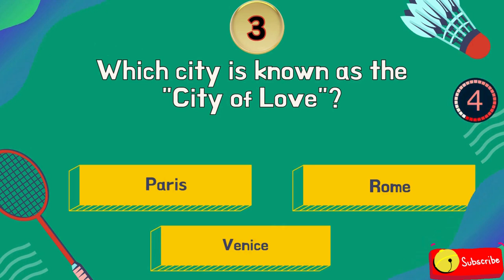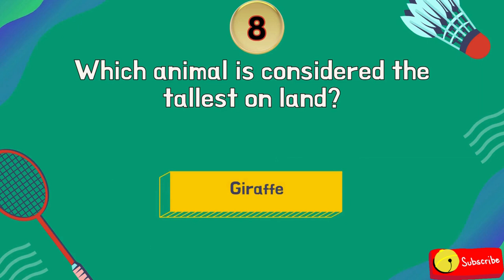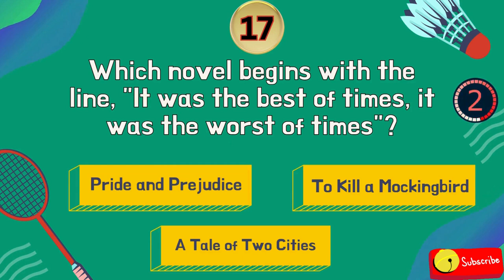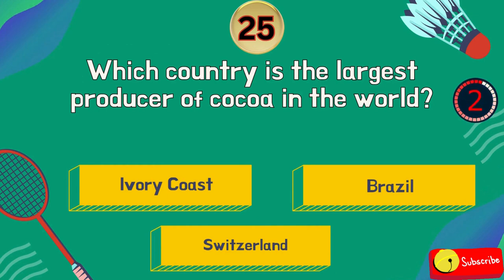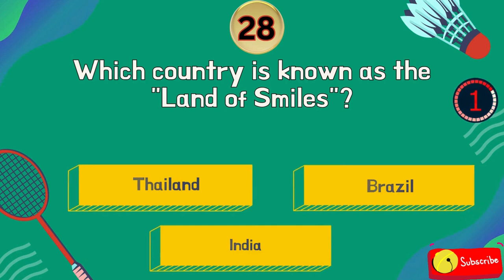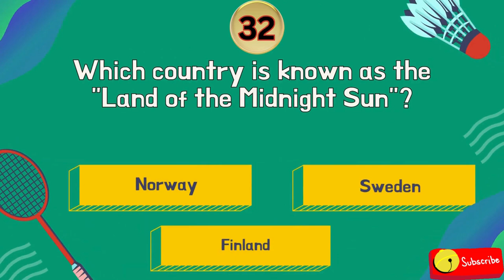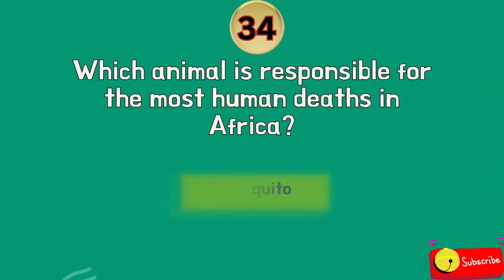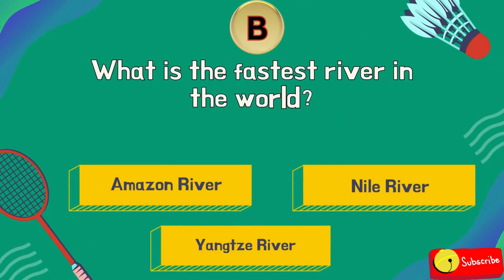Only a Genius Can Get 30+ on this General Knowledge Quiz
Welcome to our ultimate general knowledge challenge! In this video, we present you with 40 stimulating questions designed to test your intellect and trivia skills. From history and science to pop culture and geography, these questions will push your knowledge to the limit!

Think you can score above 30? Only true geniuses stand a chance! Grab a pen and paper, gather your friends, and let's see who knows the most.

- 40 challenging general knowledge questions
- Answers revealed at the end of the video
- Fun facts and trivia for each question
- A chance to prove your genius level knowledge!

Test your knowledge and see how you stack up against others! Don’t forget to pause the video to think before the answers are revealed.

- Improve your general knowledge
- Great for trivia night or family gatherings
- Enjoy a fun and educational experience

Can you conquer this quiz? Let's find out! Good luck, and may the best genius win!

🔍 What to expect:
- 50 challenging questions that will test your knowledge.
- A mix of easy, medium, and hard questions designed to stump even the most knowledgeable contestants.
- Fun facts and interesting information revealed after each question!

Don't forget to pause the video and give yourself time to think before we reveal the answers. How many will you get right? Share your score in the comments below!

Let's see if you can beat this General Knowledge Quiz! Good luck! 🎉